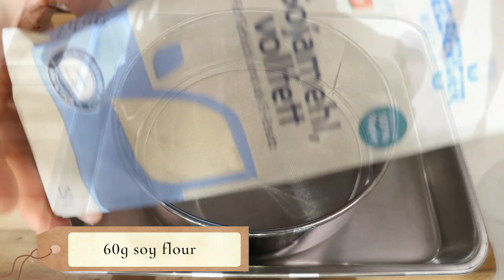【ASMR】 Soy＋Rice Flour Banana Muffins (Gluten Free) - Japanese Recipes【大豆粉と米粉のバナナマフィン】【グルテンフリー】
Do you search gluten free muffins?
Here you find the right one!
It's moist by using soy flour and rice flour that matches perfect with banana dough with walnuts!!
For your snack, coffee time and even for breakfast!

Cooking/Baking tutorial
【How to make Soy＋Rice Flour Banana Muffins (Gluten Free)】
 - Japanese Homemade Food Recipes -【大豆粉と米粉のバナナマフィン】【グルテンフリー】

Ingredients

●1 banana
●50g butter
●40g brown sugar
●1 egg
●60g soy flour
●40g milk
●50g chocolate
●30g roasted walnuts